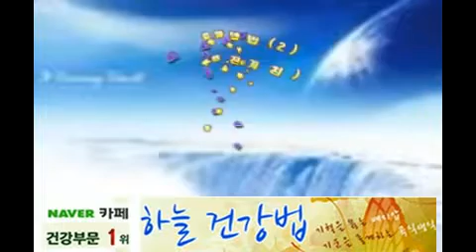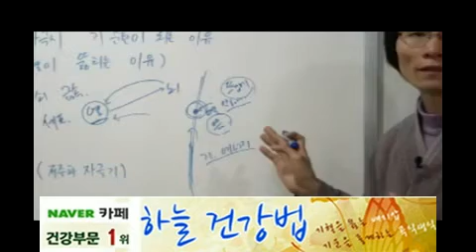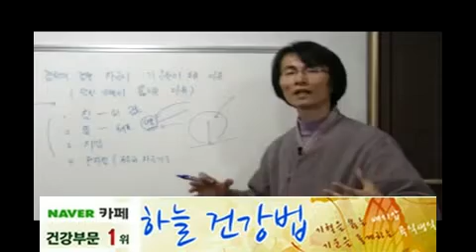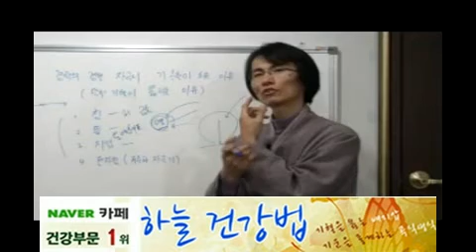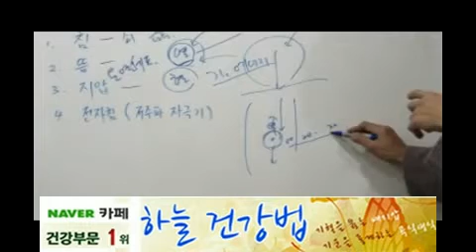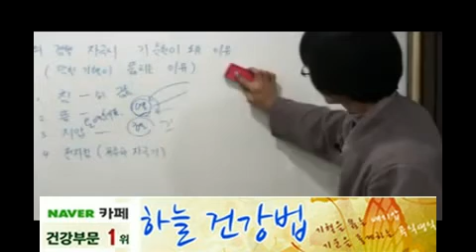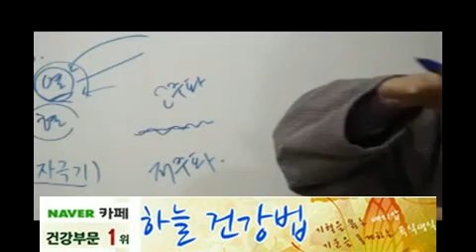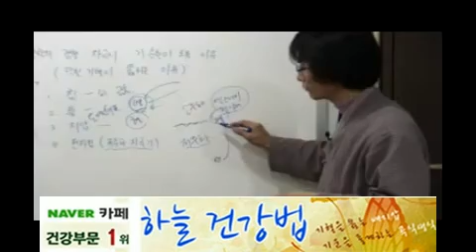막힌기혈 뚫는 방법과 원리 2(침,뜸,지압, 전자침)